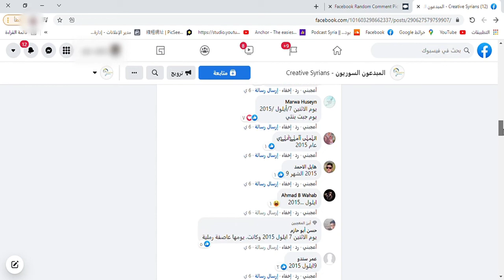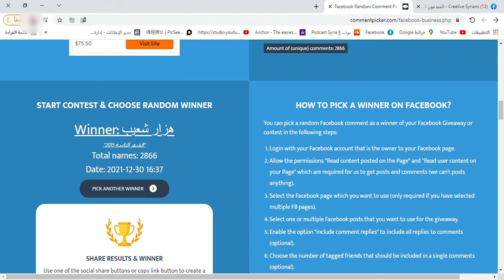الرابح معنا في مسابقة_الأسبوع : (هزار شعيب)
السؤال : في أي عام تم تحرير مطار أبو الظهور العسكري؟
الإجابة : 2015